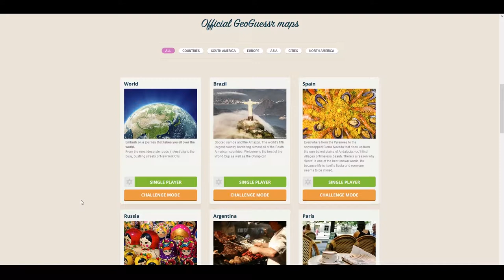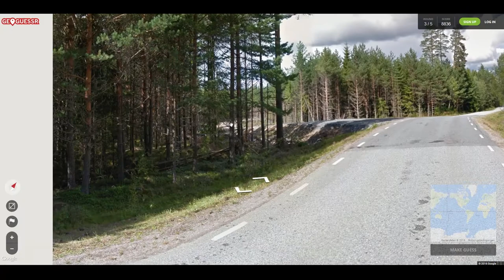GeoGuessr (PC) || Episode 10: BESTE RUNDE EVOR !!?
GeoGuessr || Alex, Jakob & Gäste